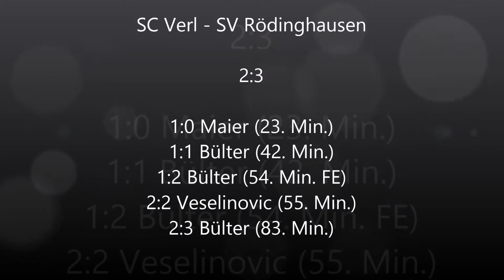SC Verl - SV Rödinghausen (24.09.2016) Highlights & Pressekonferenz